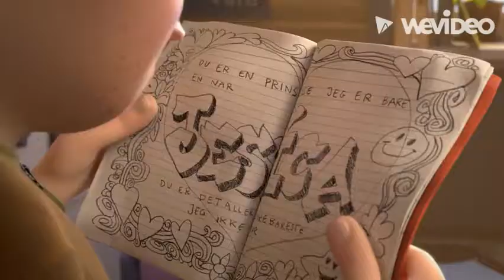Ninja a Cuadrados (Tráiler) - Doblaje mexicano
Reparto:
Zack Isaac como Álex Stenstrom, Taiko Nakamura/Ninja a cuadros, John, Sean, Mamá de Álex, Tío Stewart y otro personajes